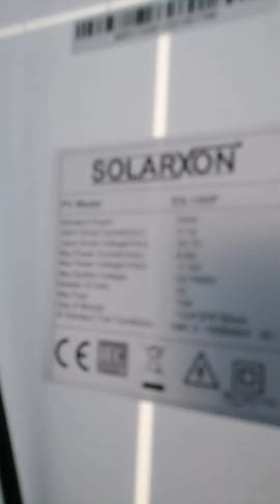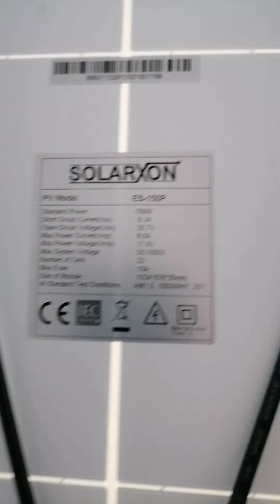Episode 18: Солнечная панель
Пока что решил поставить в квартире перед окном, одну из солнечных панелей. Ради теста и для того что бы собрать ящик управления с контролером и защитой.